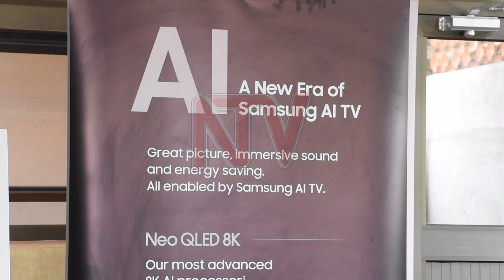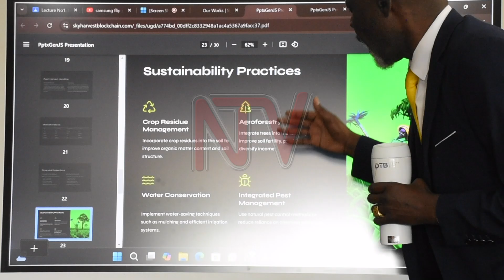New robotics and AI school opens in Kampala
Technological advancement has driven the rapid growth of developed countries. Uganda’s 2024/25 budget prioritizes information and communication technology, including training and application for economic development. In line with this, a new training school specializing in robotics and artificial intelligence has opened in Kampala, equipping children with these essential skills from a young age.
Betty Ndagire has details.